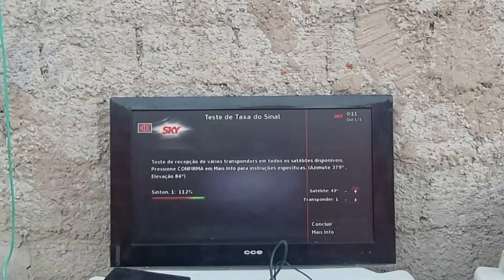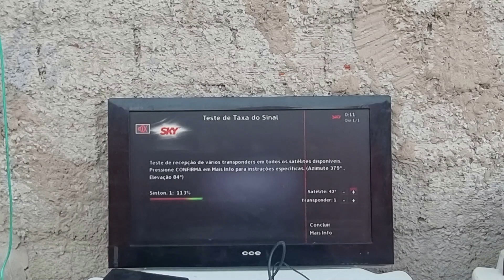Fazendo o Apontamento da antena para o satelite da sky na pratica.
Nesse video eu mostro na pratica  como aponta a antena para a sky.